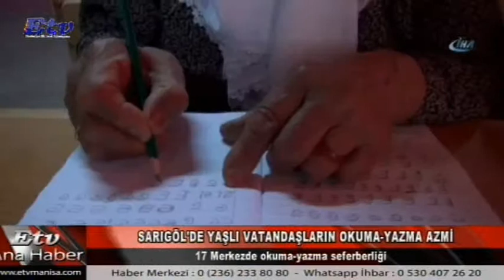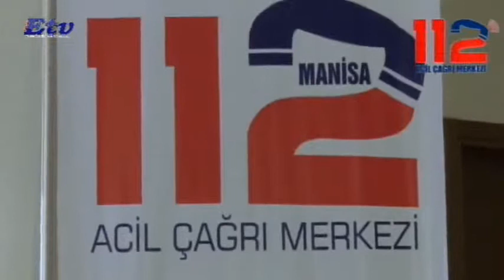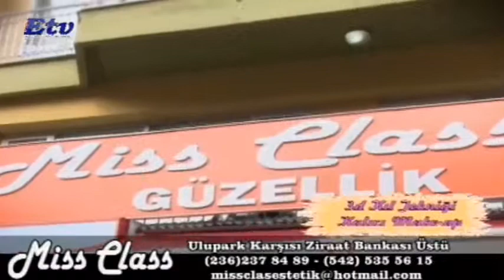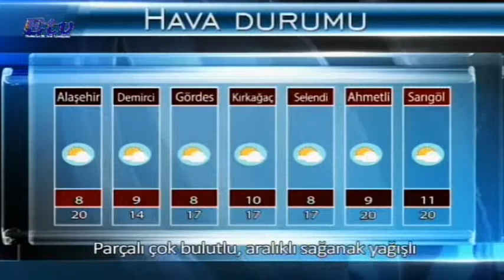Etv Ana Haber Bülteni (22.03.2018)